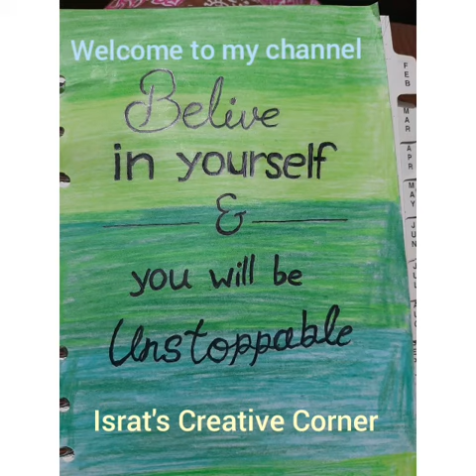Some Of My Drawing/ Handmade craft